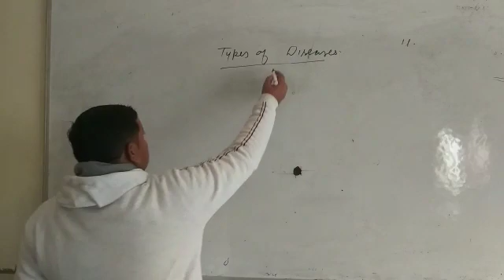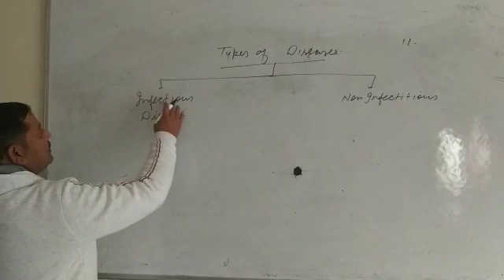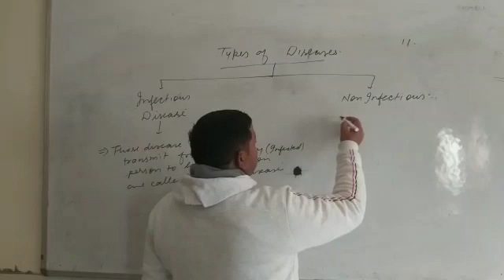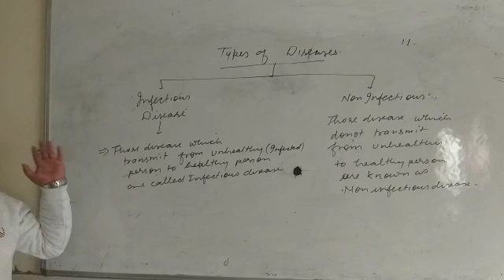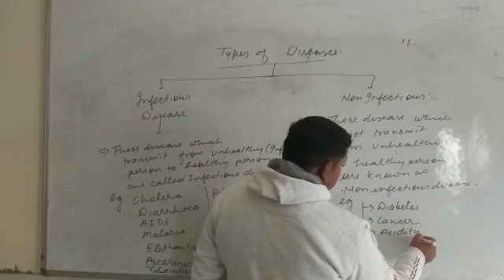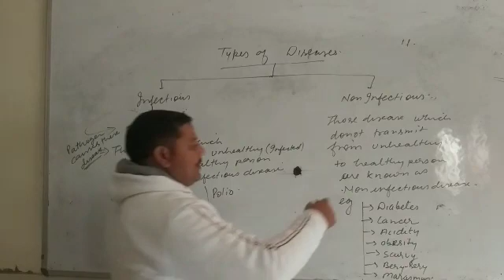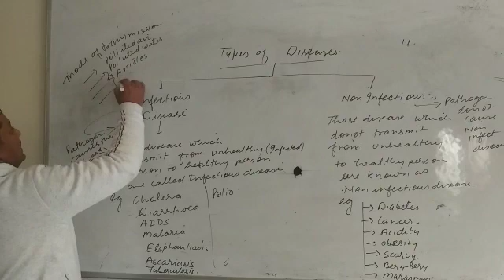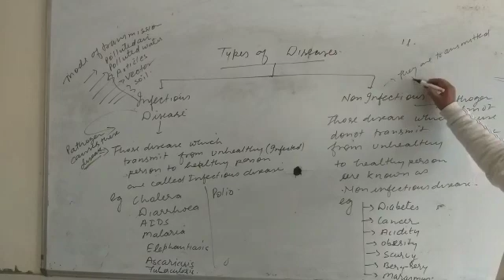class xii types of diseases